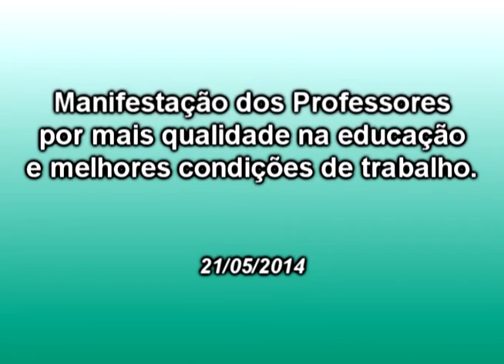Manifestação dos Professores por mais qualidade na educação e melhores condições de trabalho 21 05